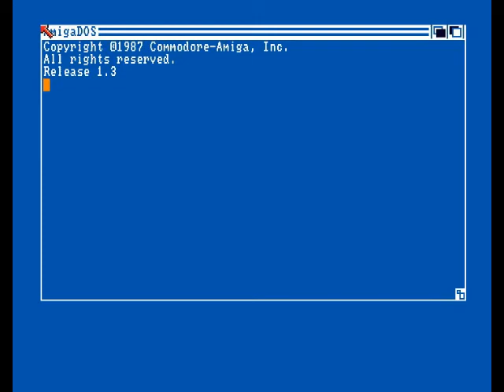lsd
Graphics by Giz featuring in Amiga demo Mega-Lo-Mania BBS by LSD released in 1993